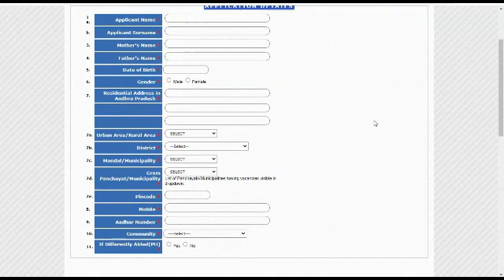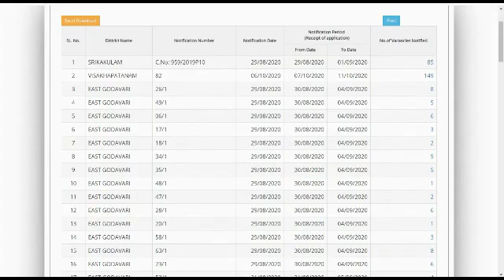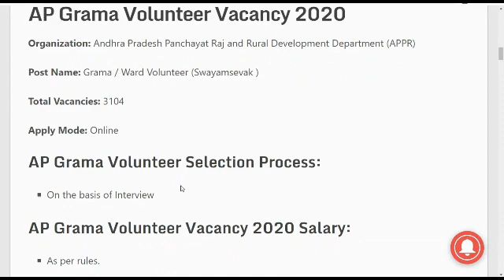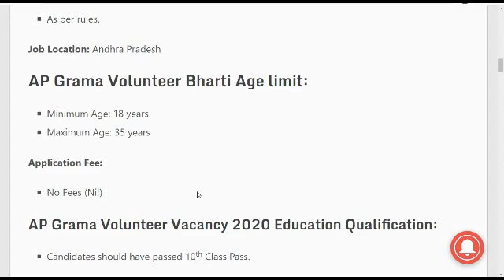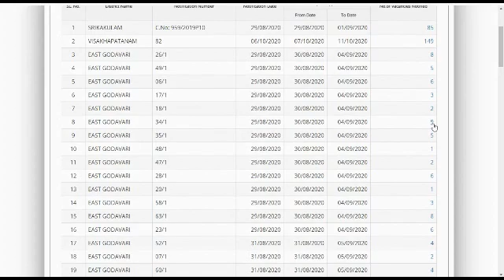ग्राम सेवक और पंचायत सचिव भर्ती 2020 | Gram sevak , Panchayat sachiv exam 2020 | new vacancy 2020